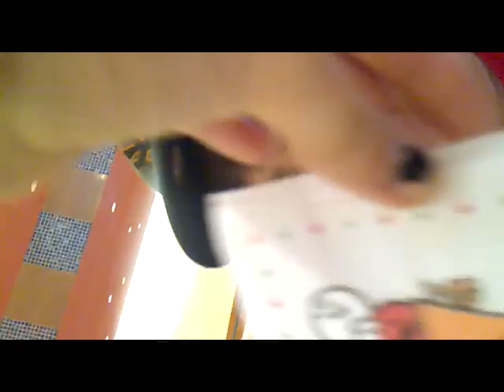Eisschlecker - Video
zu clarry's b-daaaii.
Prince T
Jeylah
Vicky
Szammii
die andern
Tinii
:D